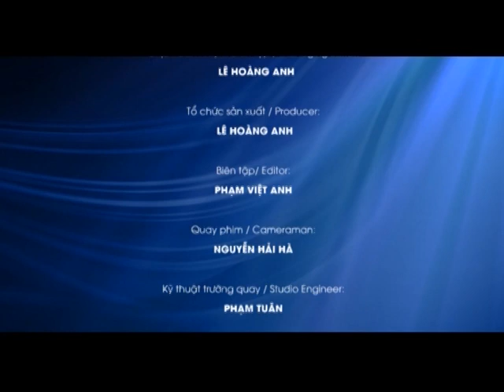Chùm ý kiến của cộng đồng người Việt tại Hàn về vụ việc cô dâu Việt bị sát hại